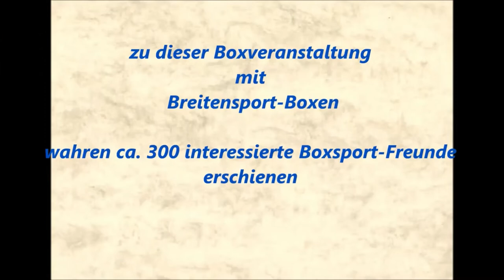Boxen ESC Rellinghausen - Wolfgang Wycisk vs. Peter Hoffmann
Boxveranstaltung vom Samstag den 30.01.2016
Weststadthalle
Thea-Leymann Str. 23
45127 Essen

Pokalrunde Boxen Schwergewicht (Gewichtsklasse 92 kg) Boxen

Rote Ecke:  Wolfgang Wycisk (BR Hilden)

Blaue Ecke:  Peter Hoffmann (ESC Rellinghausen)

Sieger nach Punkten Blaue Ecke - Peter Hoffmann (ESC Rellinghausen)